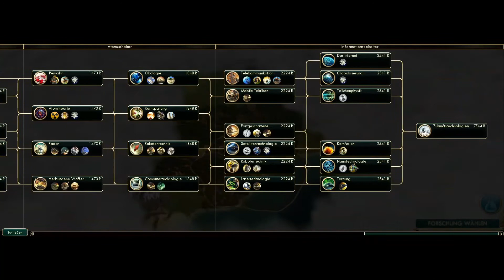Let's Play Civilization V ||| Episode 01: Jedem Anfang wohnt ein Zauber inne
Anmerkungen: -

Intro & mehr: Dag Reinbott ) Danke!
Album im Hintergrund: Helios - Eingya (2006)